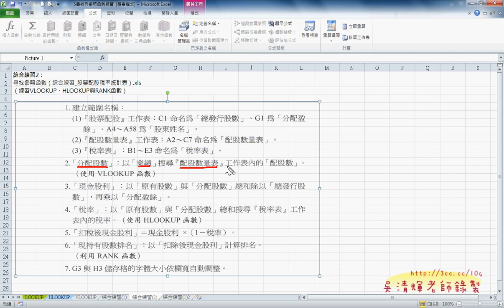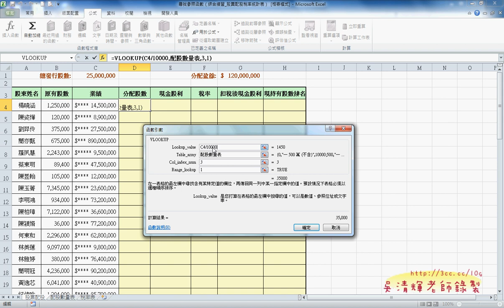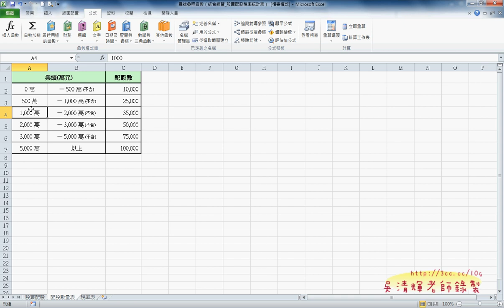13_綜合練習股票.avi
北市公訓處EXCEL函數進階班第2天上課

第二天課程已進入進階函數應用，慢慢也會加入VBA的範例，對一般同學來說是比較困難些，
不過如果會懂得運用函數加VBA，在工作效率的提升一定有很大的助益。
之後的課程還有文字檔的匯入匯出與資料庫的存取，只是時間不知道夠不夠，
如果不夠可能就等之後的課程或是雲端補充了。

吳老師  100/8/17

01_COUNTIF函數
02_AVERAGE函數
03_AVERAGEIF函數與綜合練習1解說
04_綜合練習1
05_綜合練習2
06_綜合練習2(保護工作表)
07_LOOKUP函數
08_HLOOKUP函數
09_HLOOKUP函數2
10_VLOOKUP函數
11_綜合練習血型
12_綜合練習血型
13_綜合練習股票
14_綜合練習股票
15_進階成績單01
16_進階成績單02
17_進階成績單03錄製巨集
18_進階成績單03按鈕製作
19_進階成績單VLOOKUP與凍結窗格
20_大型試算表九九乘法表
21_大型試算表公式
22_大型試算表函數
23_大型試算表VBA
24_大型試算表VBA迴圈
25_大型試算表字型放大
26_大型試算表其他欄的迴圈

補充資料：
EXCEL函數與VBAGOOGLE論壇